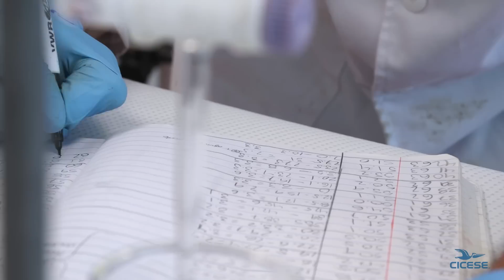Posgrado en Acuicultura - CICESE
Nutrición, patología, mejora genética, criopreservación son líneas de investigación en las que se aplica el conocimiento que se adquiere en el posgrado en Acuicultura del CICESE.